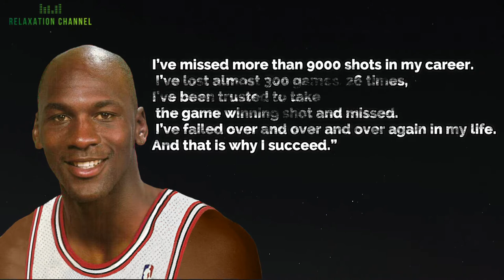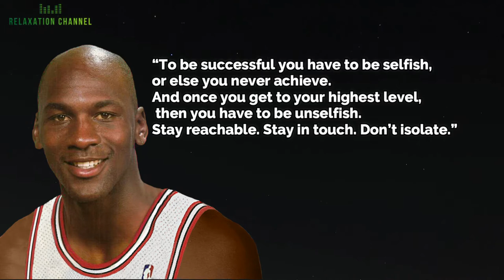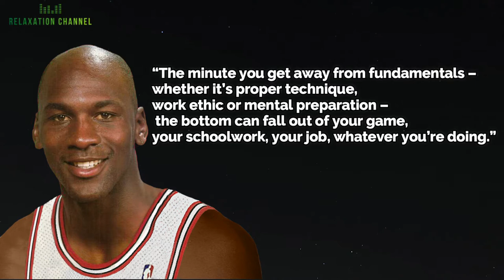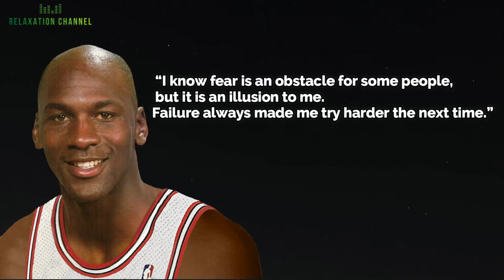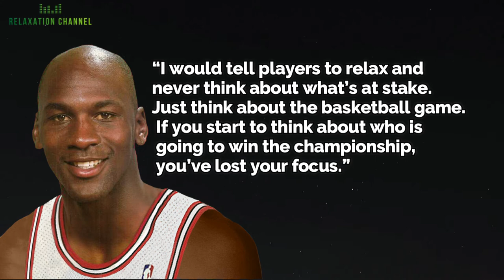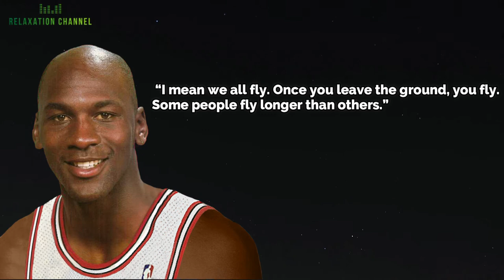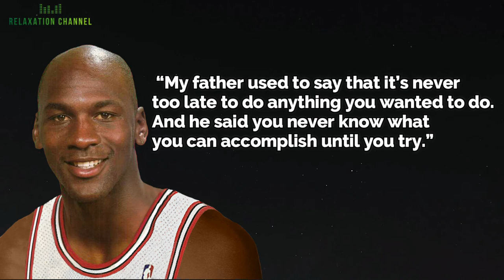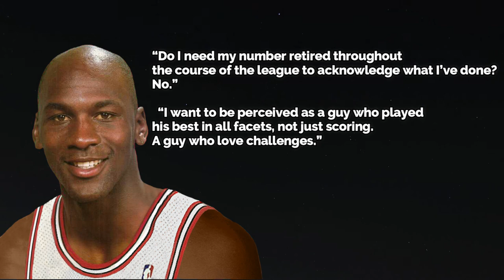MICHAEL JORDAN Motivational Quotes For A Rich Life. BECOME THE BETTER VERSION OF YOURSELF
🔴Subtitles are available in all languages. 💡 You can activate the subtitles by clicking on the text [cc] in the upper right(left corner on pc). From the settings you can choose the desired language.